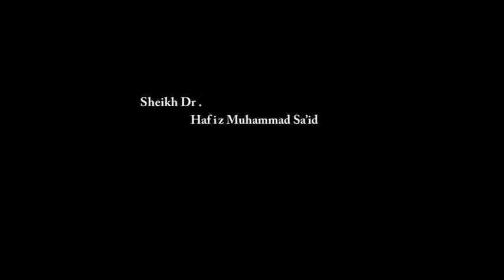Ijtihadi da Taqlidi_2